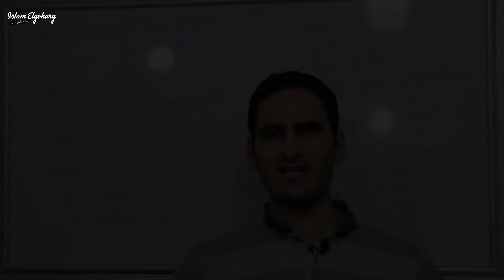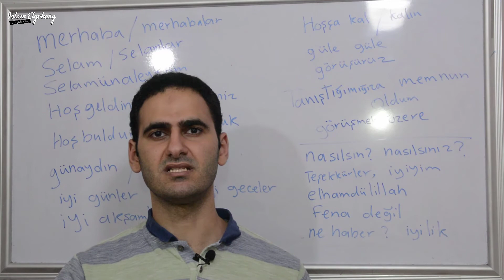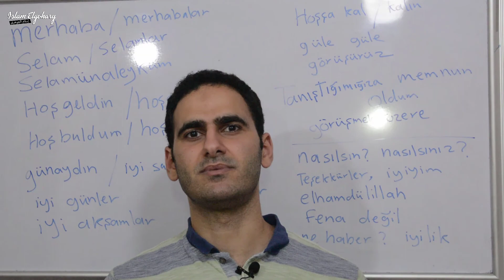الحلقة الرابعة من سلسلة تعلم اللغة التركية | التعارف و التحيات في اللغة التركية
تعلم كيف تتعرف على شخص باللغة التركية و استخدام مصطلحات التعارف و التحيات في اللغة التركية